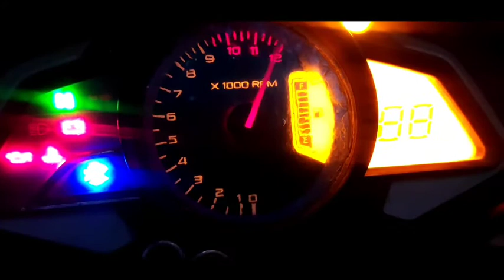|Pulsar|200 NS ||Naked sport bike||Intro|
The Bajaj Pulsar NS200, previously known as Bajaj Pulsar 200NS is a sports  motorcycle manufacturer Bajaj Auto. The term NS stands for Naked sports .